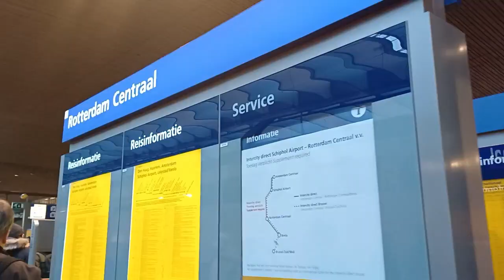MSC Euribia: Anreise und Start aus Rotterdam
Wir waren letzte Woche mit der MSC Euribia auf Reisen. Allerdings war es keine private Kreuzfahrt, sondern wir waren im Rahmen der MSC Cruise Night unterwegs. Dabei werden Mitarbeiter aus Reisebüros oder eben auch selbstständige Reisevermittler wie wir eingeladen, um das Schiff kennenzulernen und somit auch unsere Kunden besser beraten zu können. Wir selber konnten uns für diese Reise bei unserem Kooperationspartner TMG qualifizieren und waren mit insgesamt 14 Leuten aus unserer Organisation an Bord. Neben dem lockeren Austausch mit Mitarbeitern von MSC und natürlich auch Kollegen standen Schulungen, Workshops und eine Schiffsbesichtigung auf dem Programm.
Allerdings gab es auch sehr viel Freizeit, um die MSC Euribia und auch die Route aus Kundensicht zu erleben. Es ging für uns von Rotterdam nach Zebrügge, Le Havre, Southampton und mit einem Seetag dann nach Hamburg, wo dieser besondere Businesstrip für uns endete.
In meinen Vlogs zeige ich euch Eindrücke vom Schiff, berichte über die beruflichen Events und zeige euch natürlich auch die Destinationen.